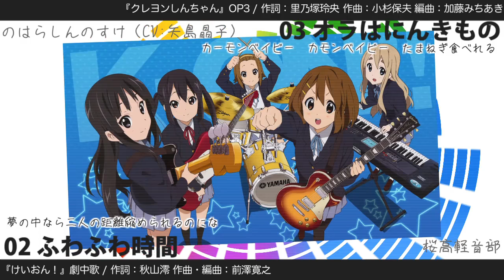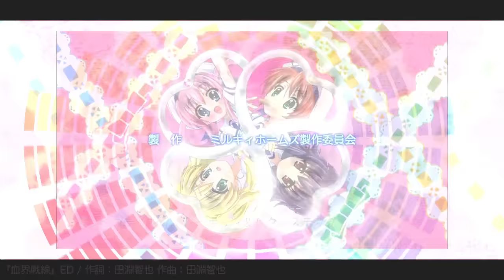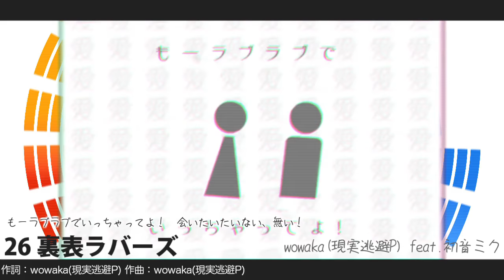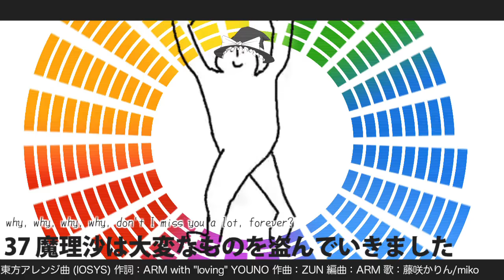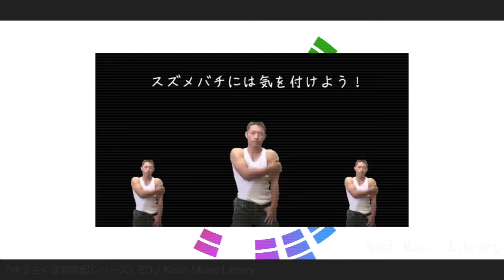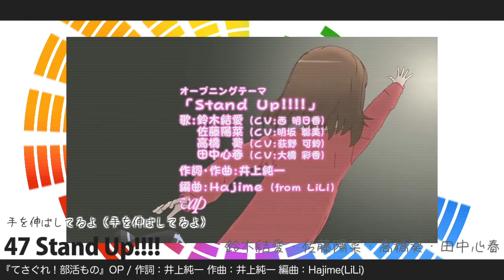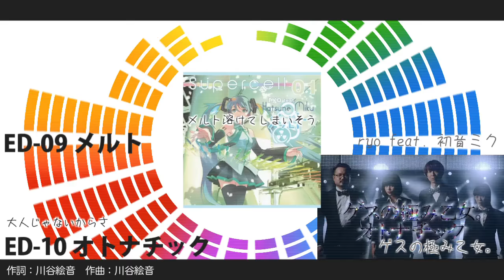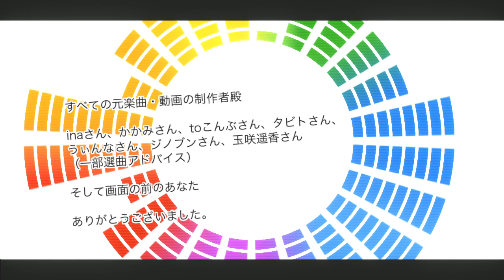Nico Ronri! -nicologic-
Medley by med-A

Japanese: ニコロンリ！ -nicologic-